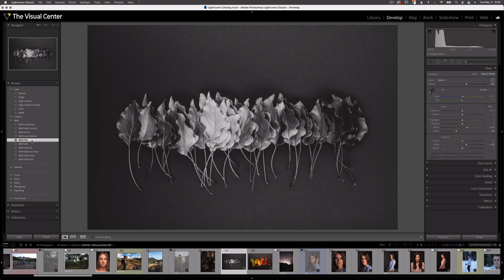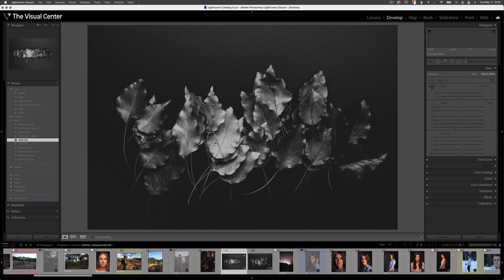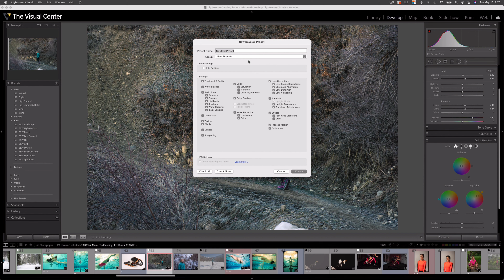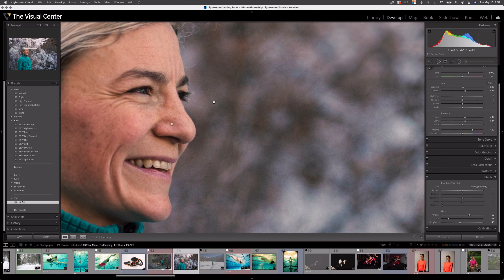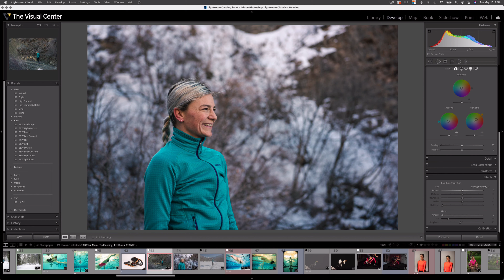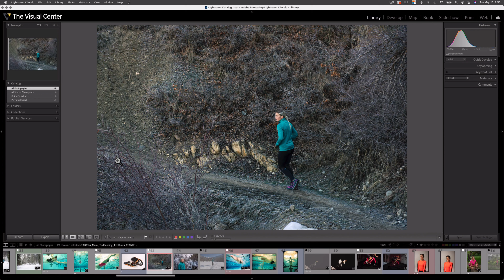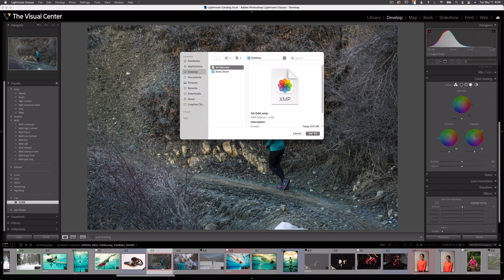Creating Presets in Lightroom Classic | PPT LrC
Develop presets in Lightroom Classic is one of the most efficient methods for editing images. In this video Trent demonstrates how to create a preset and apply it to your editing workflow. He'll also go over how to update a preset with new settings, importing and exporting presets and he lets slip the possibility of future TVC presets. Let us know if you're interested.

0:00 Introduction
0:32 What are presets in Lightroom Classic?
1:05 Hover over a preset to see a preview
2:11 A warning about presets
2:30 How to make a Lightroom preset
4:12 Bulk edit benefit of presets
4:37 Develop Preset check boxes
5:57 After using presets refine the edit
6:53 Updating a develop preset with new edits
7:43 Applying Lightroom presets during import
8:42 Exporting and Importing Lightroom Classic Presets
9:17 Recap
9:57 Goodbye

What would you like to learn about Lightroom Classic? Add your requests/questions in the comments below.

Follow The Visual Center on Facebook— Let us know what videos you'd like to see next.

Carlos' favorite camera (D850)
Trent's favorite camera (Z7 II)

One of our favorite tripod heads
A great speedlight, learn how to use a flash on and off camera
Most reliable card reader we’ve used
This is an amazing graphics tablet for post production
We love this SSD, super fast external drive
Here's a fantastic monitor calibrator
We love tethering when shooting in studio
Best camera blower around... ingenious design
One of our favorite types of light modifiers
We love this led light for videos